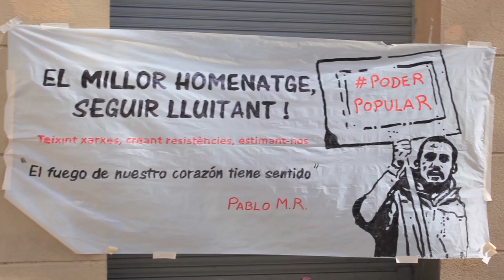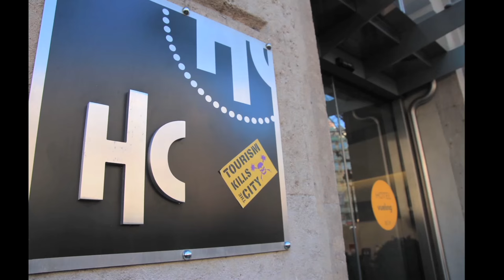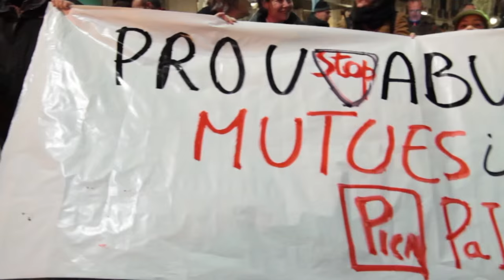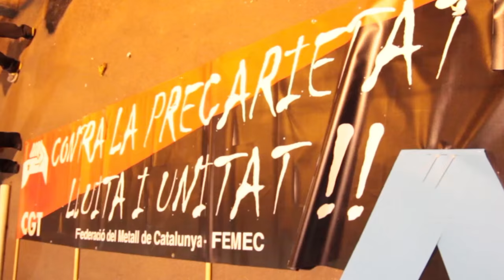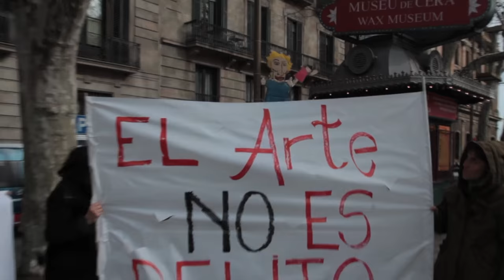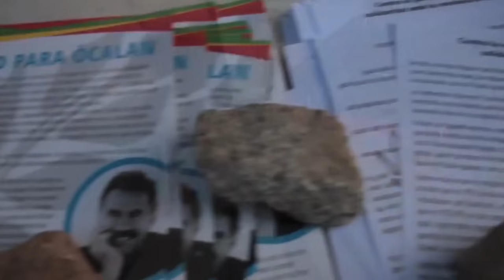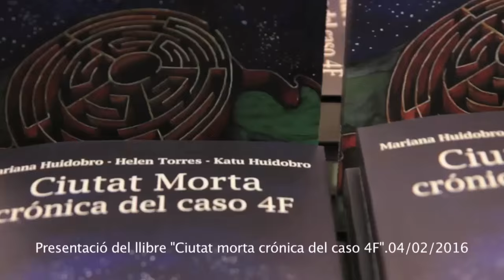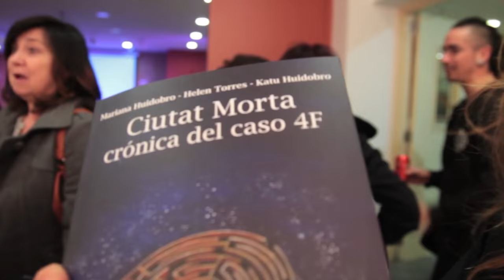Contrainfos 113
Programa dedicat a la memòria de Pablo Molano Romero
BCN, 22/0272016

Benvingudes al Contrainfos 113, avui que és 22 de febrer de 2016, després d´una setmana molt sentida per la mort del nostre company Pablo Molano Romero Podepopular, amic i germà nostre que també va participar activament en una època a latele.cat. A ell li dediquem aquest programa, amb el compromís de seguir lluitant.

1. Homenatge al Pablo

En Pablo Molano Romero, nascut a Bogotà i que ens deixà el passat 14 de febrer, ha estat un company molt actiu als moviments socials de Barcelona. Després de vàries nits de vetlla a l´Ateneu La Base de Poble Sec i una processó cap a Montjuic, el passat dissabte es va fer un homenatge als carrers de Barcelona recorrent espais i lluites on va participar activament.

2. Correscales

I durant rota la setmana s´ha realitzat el Correscales, una marxa contra la precarietat que pretèn juntar fons per crear una caixa de solidaritat per quan hi hagi una vaga. La carrera per relleus, que sortí de Bilbao i amb un recorregut de 800 km,  ha arribat avui 22 de febrer a Barcelona. Però anem a pams, perque el contrainfos també va assistir al seu pas per la ciutat de Reus.

I aquesta tarda, coincindint també amb la vaga de metro, el Correscales ha arribat a Barcelona, on centenars de persones els han rebut amb un acte final a jardinets de Gràcia.

3. Concentració Titiriteros Barcelona

En Solidaritat amb el titellaires de "Titeres desde abajo" detinguts a Madrid i empresonats preventivament acusats d'enaltiment del terrorisme. A Barcelona es va fer una concentratió el dimarts, 09 de febrer 2016. A les Rambles, Enfront de la Conselleria de Cultura per exigir la seva llibertat i el Dret a crear cultura amb llibertat total de d'Expressió.

4. Concentració Kurdistan

El 13 de febrer 2016, es va a celebrar a Can Batlló, les jornades de solidaritat amb el poble Kurd. Organitzat pel col·lectiu Azadi i Can Batlló. La realitat de les guerrilleres Kurdes, l'actualitat i perspectives del conflicte Kurd ... música de Sílvia Tomàs. Dinar Kurda, llibres, fanzines, anarquisme i aigua, i mes concerts

5. Presentació del llibre "Ciutat Morta crónica del caso 4F"

Han passat 10 anys del 4F, aquest febrer de 2016 es presenta el llibre "Ciutat morta crònica del cas 4F" escrit per Mariana Huidobro, Helen Torres, Katu Huidobro on es recull tota aquesta història d'injustícia, ràbia i asko a la Barcelona de la corrupció.

6. Estrena Tarajal

I el passat 6 de febrer, coincidint amb l´aniversari de la massacre de Tarajal , on la Guàrdia Civil va provoacar la mort de 16 immigrants, es va realitzar la pre-estrena del documental Tarajal, realitzat pels companys de MetroMuster.

7. Calçotada Alpinistes Solidaris

Berga 21/02/2016.- L´Associació Alpinistes Solidaris organitza una calçotada per recollir fons per a donar cursets a grups de joves en situació de vulnerabilitat social. Ens ho expliquen mentre couen els calçots.

Col.labora amb el contrainfos!
Cada dilluns a l´infoespai
latele.cat